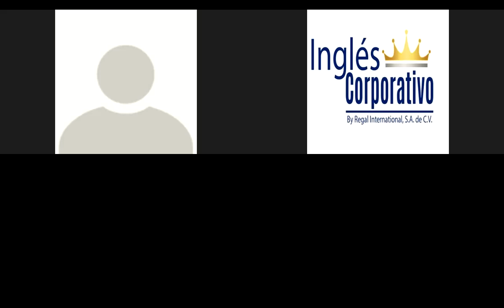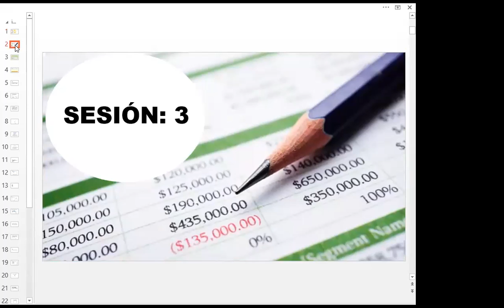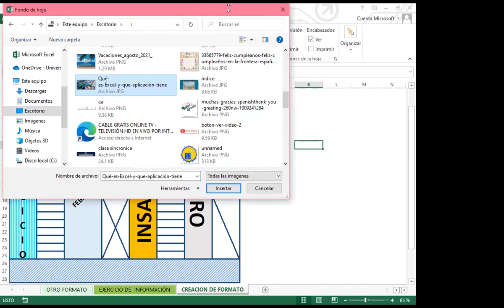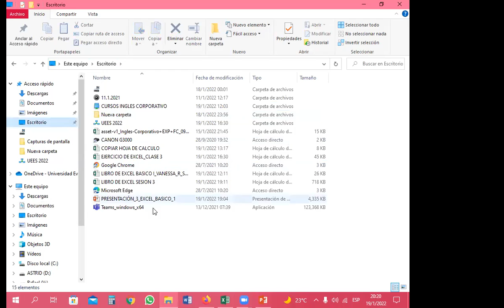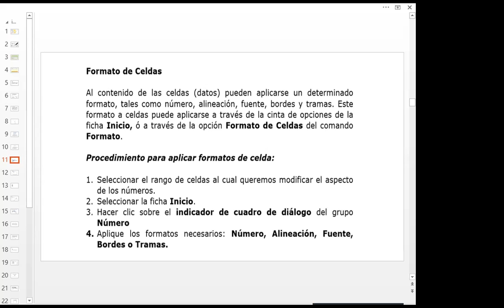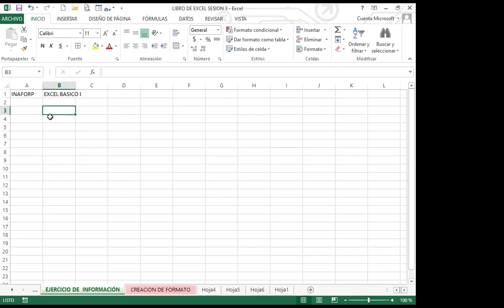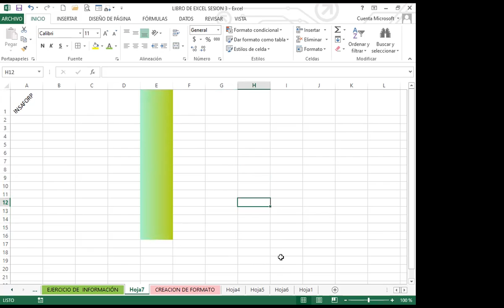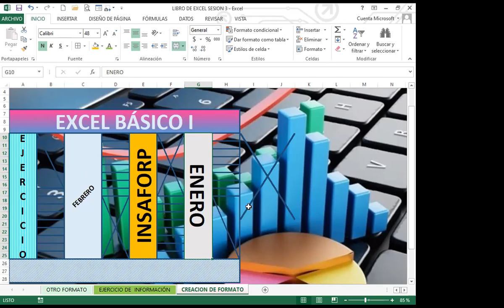Ingles Corporativo- Clase 3_Semana 1 Formato de Celdas